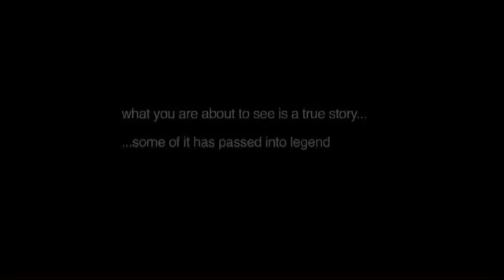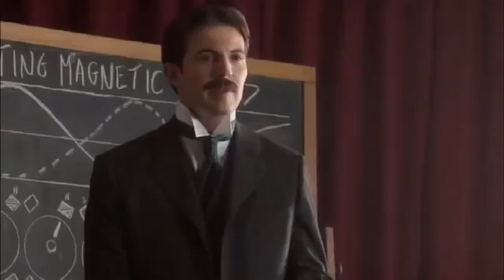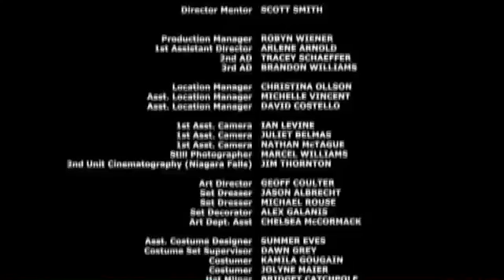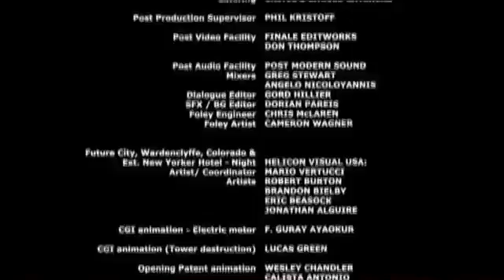Nikola Tesla - My Inventions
Short movie about Nikola Tesla and his inventions.